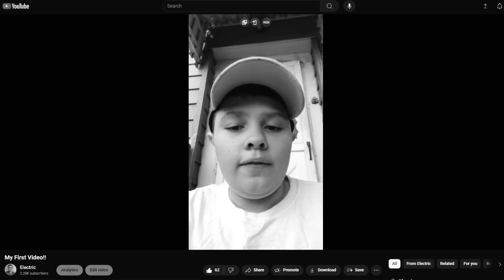I GRADUATED High School - 5 YEARS ON YOUTUBE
Fortnite:Electric_Boss123
Minecraft:Electric_Boss123
Roblox:ElectricBosss